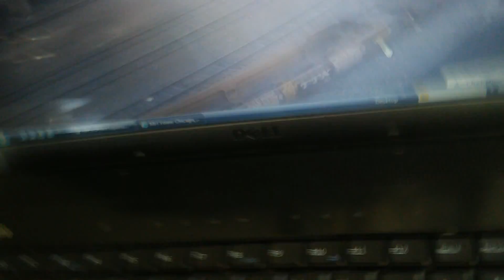BNSF Dash 9 stops in famous Chicago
Please ignore the unnessassryness